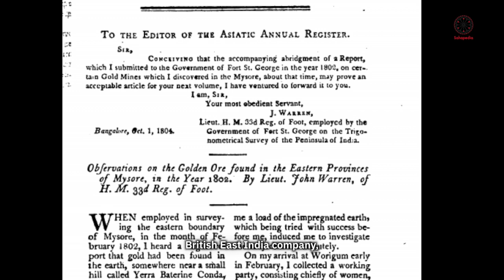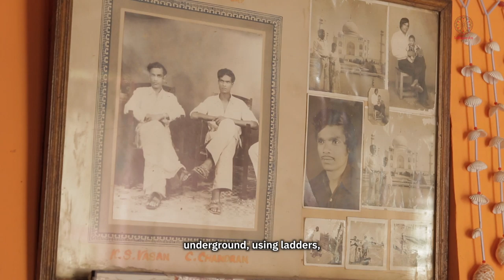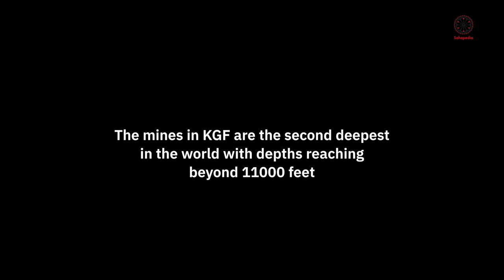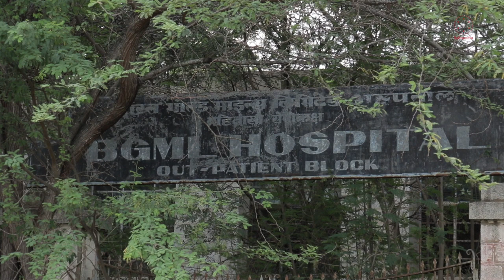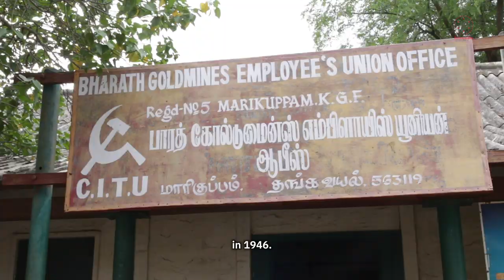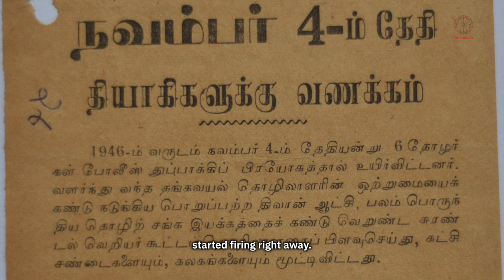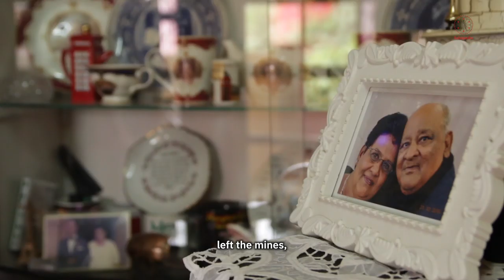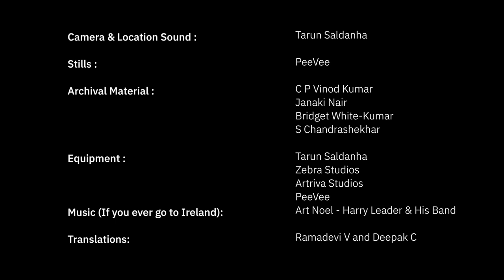In Search of Gold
Established in 1880 by John Taylor and Sons, the gold mining operations in the Kolar Gold Fields (KGF) were a highly profitable enterprise for their owners. The increased scale of operations implied the setting up of massive mining infrastructure and residential townships.

Over a period of 120 years of its existence, mining in KGF has yielded more than 800 tonnes of gold. The mining belt has also been a hotbed of workers' struggle. As the tussle between the government and the BGML employees' co-operative continues even today, KGF has come to occupy a unique cultural, economic, social and political place in Karnataka. This film is an attempt to parse some of these realities of KGF today.